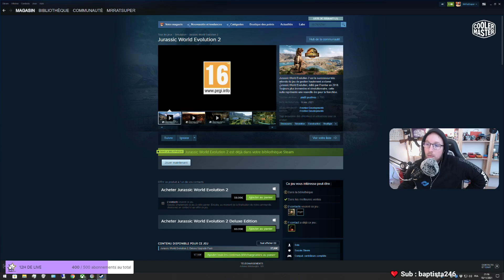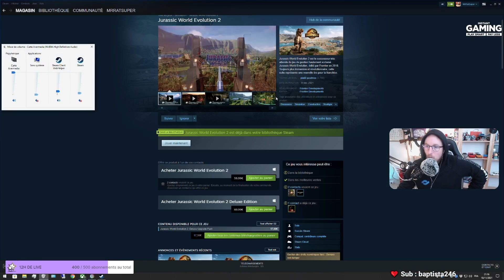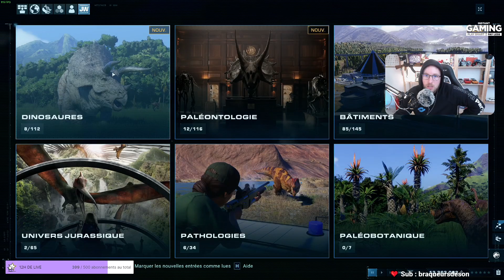JURASSIC WORLD EVOLUTION 2 : J'OUVRE MON PARK DE DINOSAURES 🦖!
Pouf Pouf Youtube ! Nous voila sur Jurassic World Evolution 2 !

● SETUP
• Clavier: Cooler Master - MK850
• Souris: Cooler Master MM711
• Tapis: Cooler Master - MP750
• Casque: Cooler Master - MH650